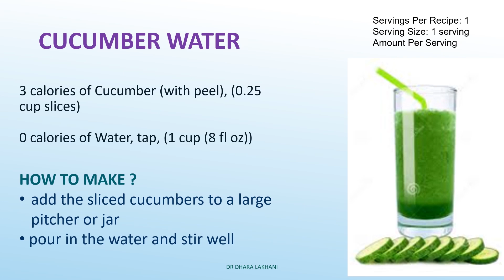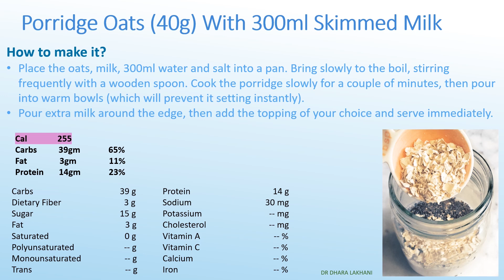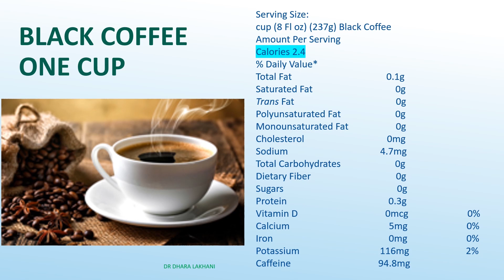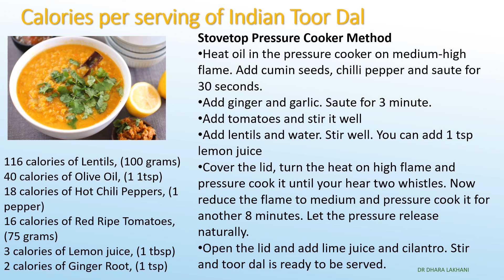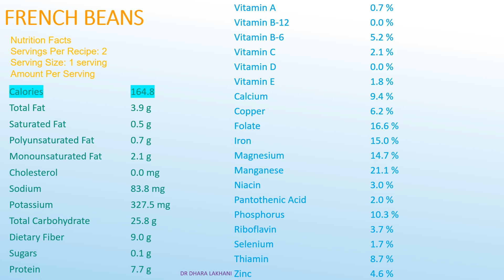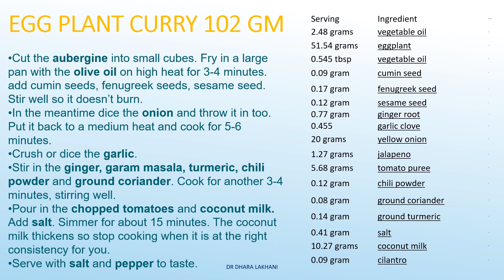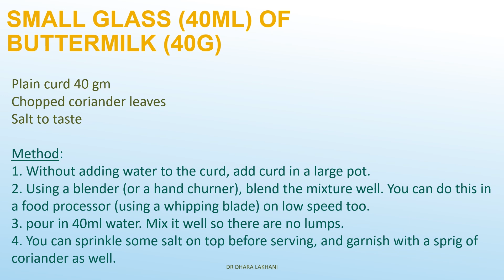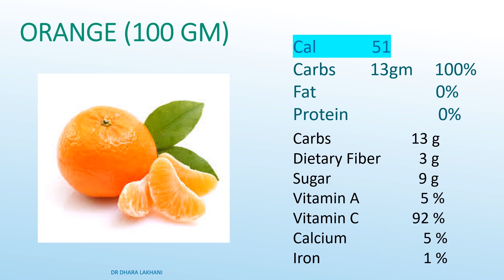वजन (Weight) कैसे घटाए|30 दिन में 8 किलो वजन कम कीजिए|तेजी से वजन कम करें| hindi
मॉनिटर का उपयोग करते समय क्या ध्यान में रखना चाहिए | आंखों की सुरक्षा के लिये इस आप को अवश्य जाने

स्क्रीन टाइम कैसे कम करें |बच्चों पर स्क्रीन समय के नकारात्मक प्रभाव | उम्र के अनुसार स्क्रीन समय

Thanks😇 वजन कम करना diet for weightloss obesity weightloss dietchart dietplan obesity vajan kaise kam kare vajan kam karne ke liye

0.25 cup cucumber = 37 gm
1/2 cup gooseberry = 75gm
1 cup besan ( gram flour) = 150 gm
0.10 tbsp olive oil = 1.5 ml
0.10 cup chopped carrots = 15 gm
0.25tbsp olive oil = 3.7ml
1 tsp olive oil = 4- 5 ml
1 tbsp lemon juice = 16 ml
1 tsp ginger root = 6 gm
64 gm (1cup) cauliflower = 20 cal
0.13 tbsp olive oil = 2ml
0.13 cup frozen peas = 19.5 gm
0.13 cup onions = 15 gm
0.13 cup tomato = 26 gm
0.10 cup chopped onion = 10 gm
0.06 cup chopped carrot = 9 gm
0.13 tsp cumin = 0.7 gm
0.4 tsp ginger = 0.72 gm
1 tbsp garlic = 8.62 gm
1/2 cup chopped onion = 60 gm
2 cup sliced tomato = 380 gm
half cup beans = 90 gms
0.05 cup black gram = 10.35 gm
0.25 tsp mustard seeds = 2gm
1.5 cup cauliflower = 96 gm
0.25 tbsp canola oil = 3.8 ml